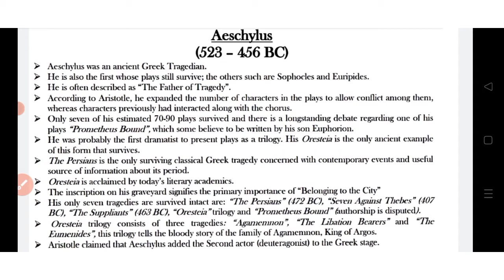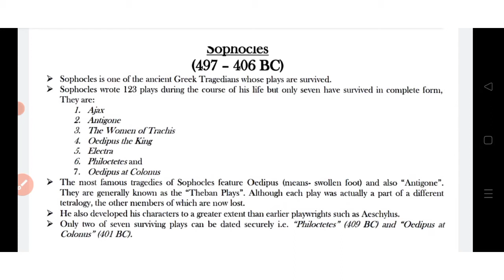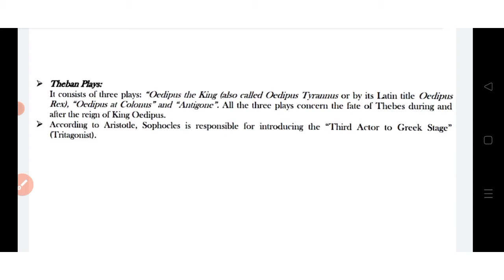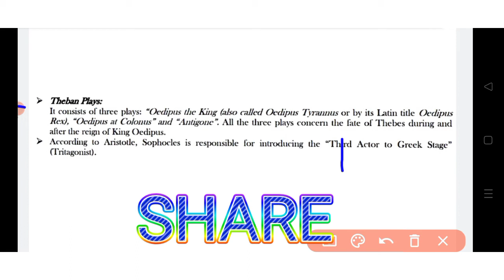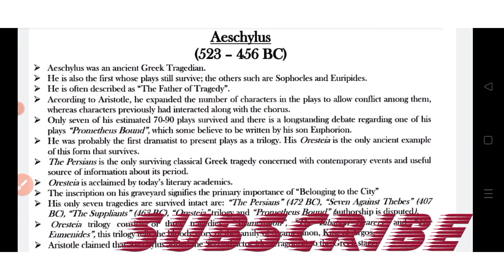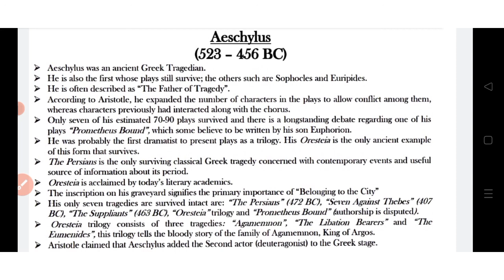History Of English Literature _Aeschylus and Sophocles for NET&JRF ENGLISH LITERATURE ...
Your welcome on my channel Farhat English UTOPIA Literature ACADEMY With Prof. Farhat Parveen in English Literature Subject.

Well Explanation Of  Ancient history of English Literature _Aeschylus and Sophocles English for UGC NTA NET&JRF In English Literature..

This video is very helpful for our Aspirants NET&JRF 2021 who are preparing to English Literature eg TGT and PGT, GIC Exam 2021 etc preparation in English Literature Subject 2021.

2021NET&JRFEXAM - in-English Literature
2021GICExamPreparation-in English-Literature
TGTExamEnglish-Literature
PGT-Exam - in-English-Literature-Subject.
English-Literature-Classes-2021
Practice SET for UGC NTA NET&JRF